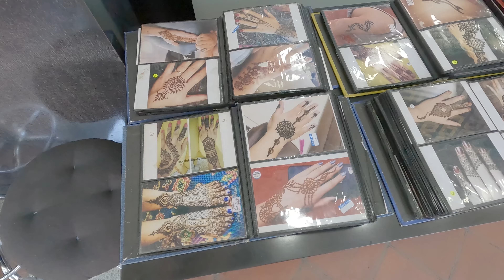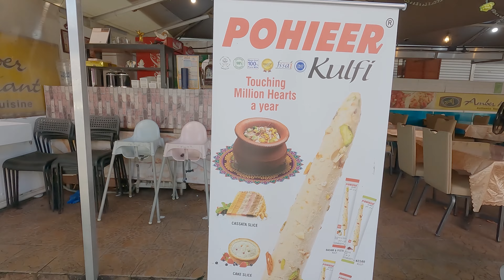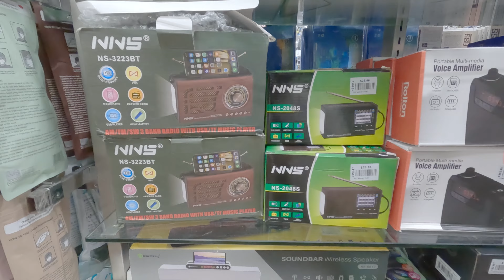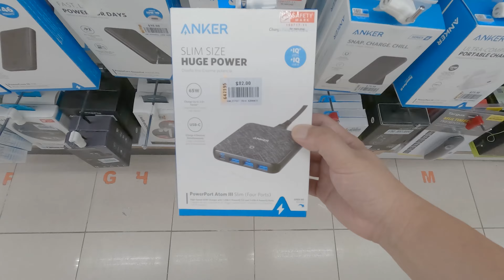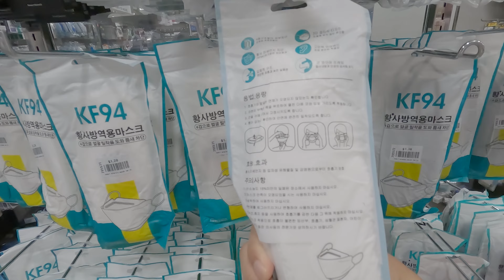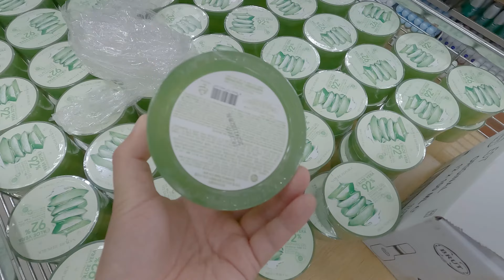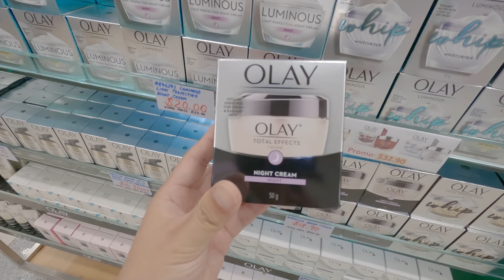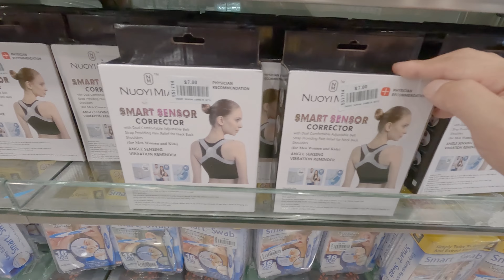물가 비싼 싱가포르에서 가장 흥미진진했던 곳 쇼핑 핫스팟(무스타파 백화점)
10년간의 여행 일정
2021 터키 그리스
2022  인도차이나 + 동남아
2023 중앙아시아 + 인도차이나
2024 남아시아 + 동유럽 + 중동
2025  중동 + 동유럽 + 남유럽
2026  서유럽 북아프리카
2027 오세아니아 + 북미 + 중남미
2028 남미 + 아프리카 ​
2029 아프리카 + 동아시아 + 하와이
2030 겨울 여행(북극 시베리아 툰드라 감차카 알래스가 캐나다 북부 그린란드 아이슬란드 스발바르 제도)
2031 남극​과 일본 중국 대만